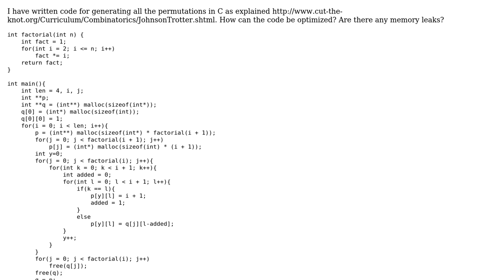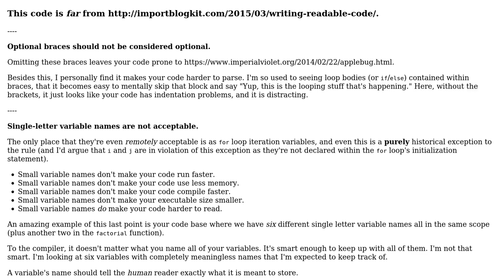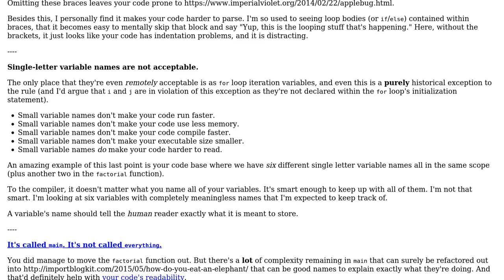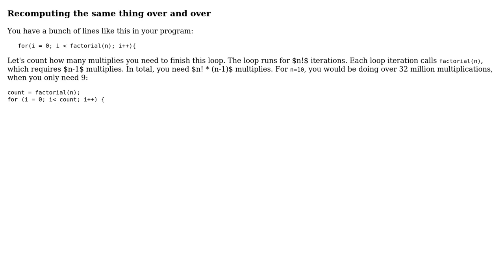Code Review: Generate all permutations in C (2 Solutions!!)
Code Review: Generate all permutations in C

With thanks & praise to God, and with thanks to the many people who have made this project possible! | Content (except music & images) licensed under CC BY-SA | Music | Images & others | With thanks to user NoobCoder user nhgrif user JS1 and the Stack Exchange Network Trademarks are property of their respective owners. You are responsible for your own actions.